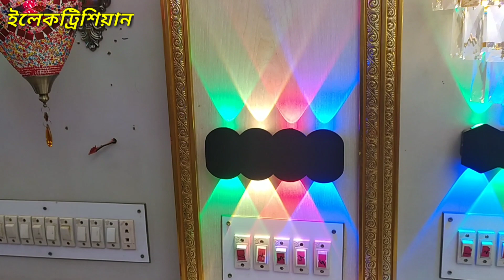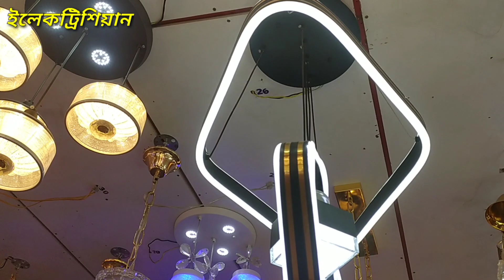একদম আনকমন নিচে লাইট আর উপরে ফ্যান, অনেক সুন্দর সুন্দর লাইটের কালেকশন।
একদম আনকমন নিচে লাইট আর উপরে ফ্যান, অনেক সুন্দর সুন্দর লাইটের কালেকশন অফিস বাসা বাড়ি রেস্টুরেন্ট সাজানোর জন্য, ঢাকা টঙ্গী বাজারের সাথে লাইটের শোরুম।